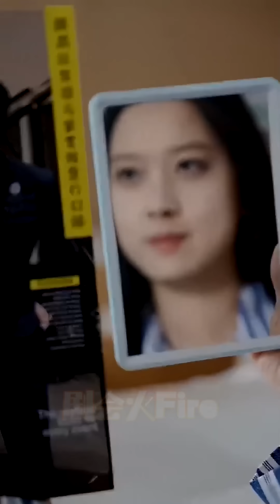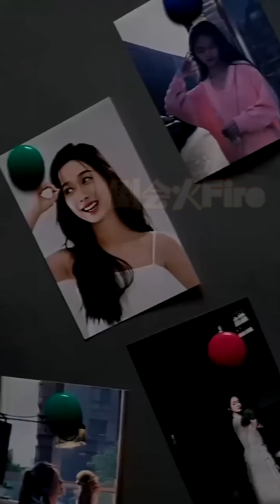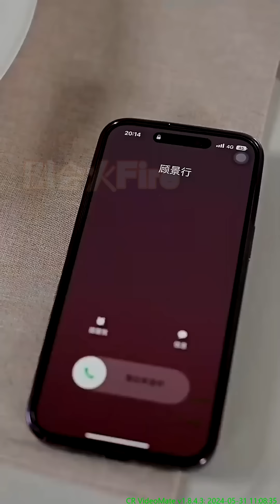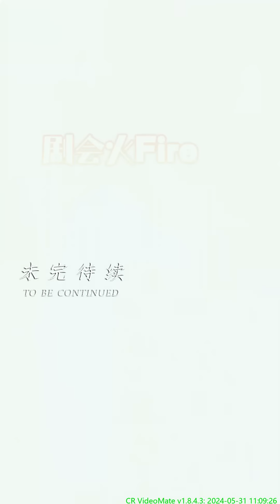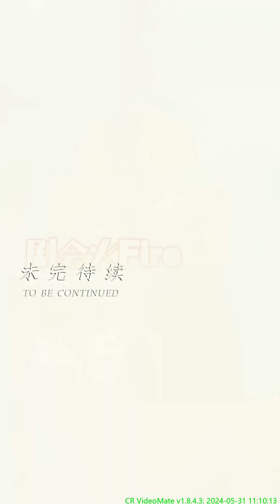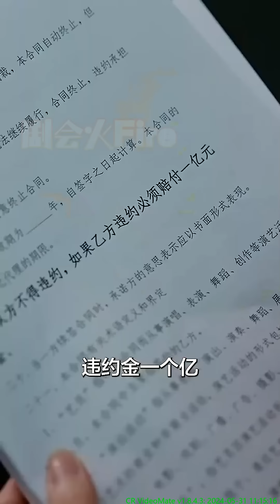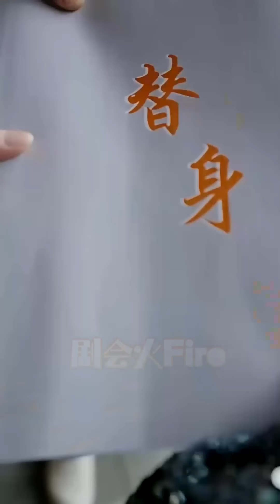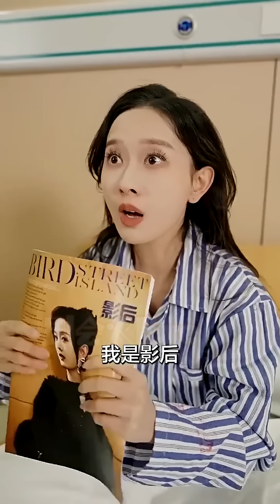為復仇她故意整容成她的樣子接近她，成為她的替身伴在那個男人身邊，本以為他從來認不出她們兩個人，卻不知，原來從一開始，他就認出了她，也愛上了她...《鏡面影後》剧会火